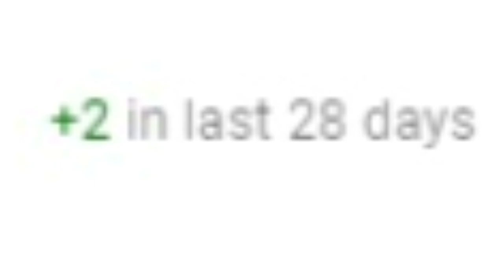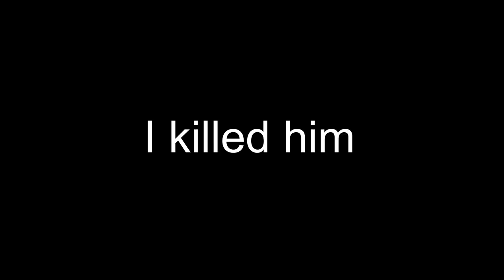THE 50 SUBS EXPERIENCE (The Mordhau Experience)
My Channel is exploding right now!

Some of my other gaming videos